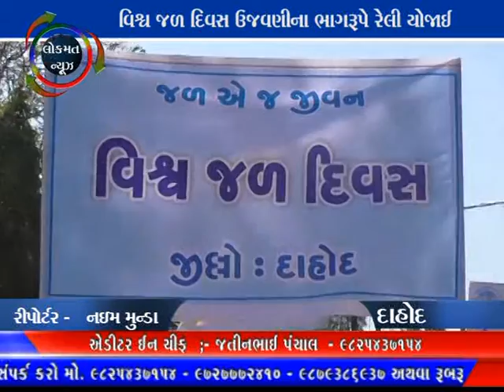LOKMAT NEWS VADODARA 20-03-19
વિશ્વ જળ દિવસ ઉજવણીના ભાગરૂપે રેલી યોજાઈ